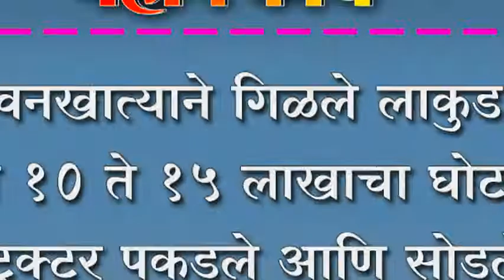वनखात्याने गिळले लाकुड : केला १० ते १५ लाखाचा घोटाळा , ट्रक पकडले आणि सोडले